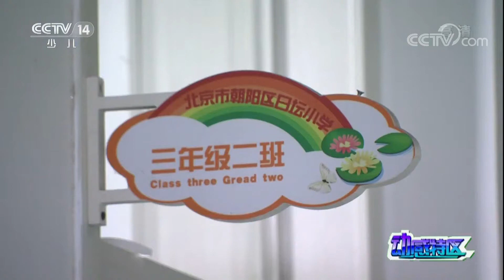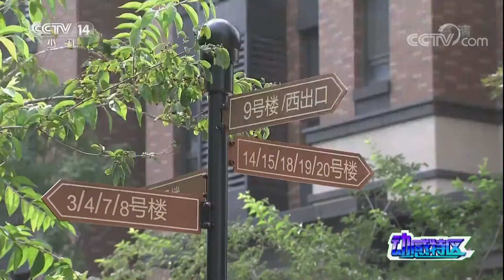《动感特区》 20180201 成长不烦恼 | CCTV少儿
《动感特区》是中央电视台少儿频道一档以家庭为单位，以孩子为中心，以成长为内容，以大型亲子游戏为形态的竞赛节目。节目主要撷取各地的主题公园和风景名胜作为主要录制场地，并在当地挑选若干家庭参赛，目的是为两代人搭建一个沟通与交流的平台。